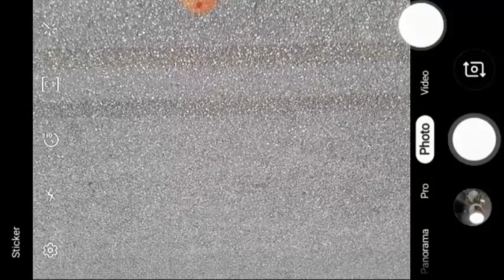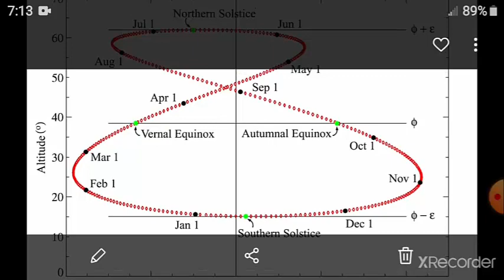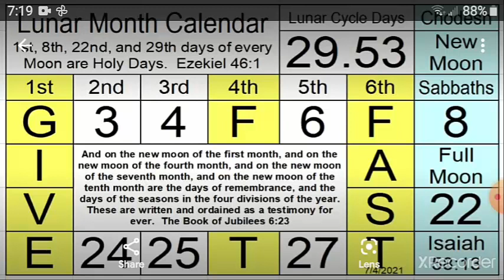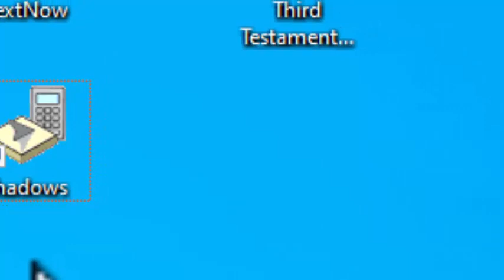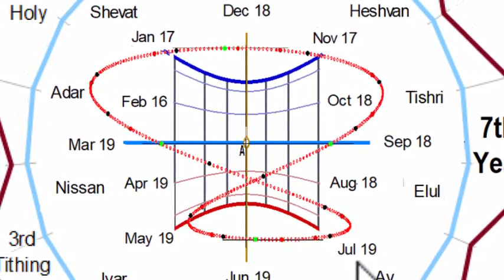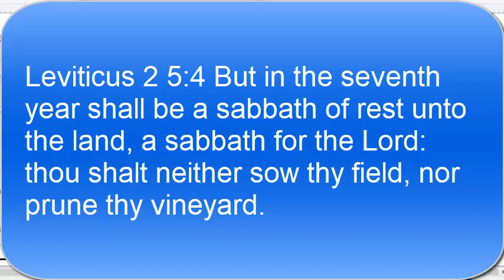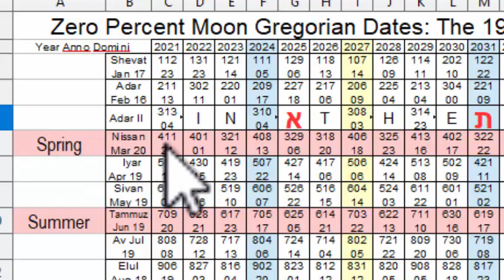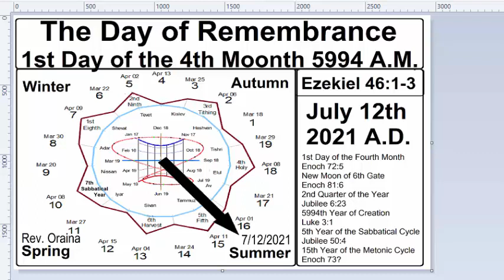7/12/2021 Day of Remembrance 2021 Commemorative Perpetual Sacred Enoch Calendar Oraina Revision July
This is the calendar video for the Fourth Sacred month Day of Remembrance. I made this video as a response to a question from one of my favorite people in the world.